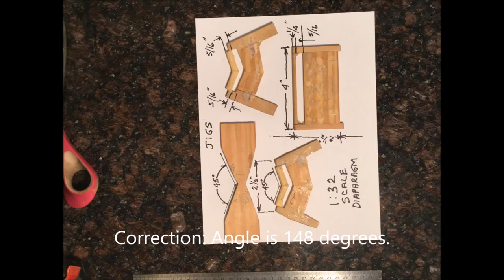1:32 Pullman passenger car Diaphragm tutorial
How to make model 1:32  realistic looking cloth diaphragm for a Pullman Standard passenger car.